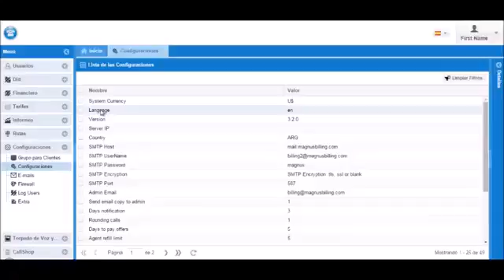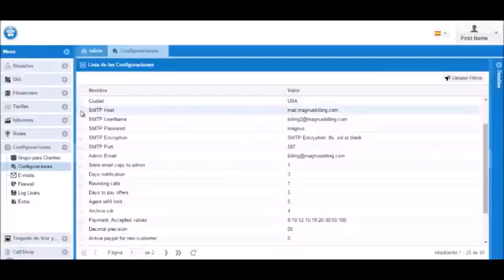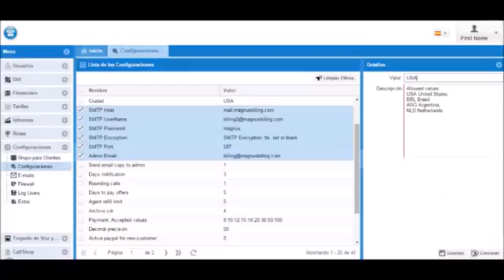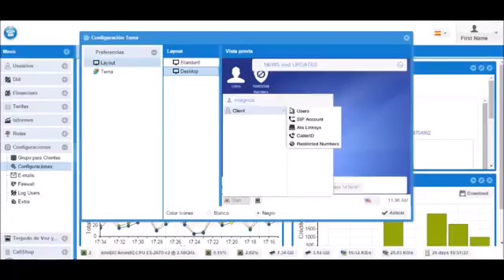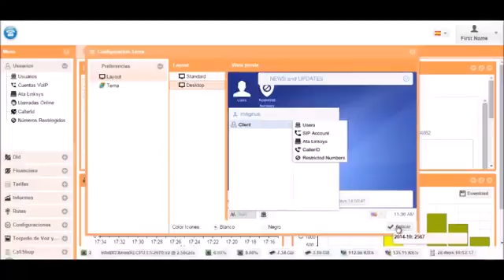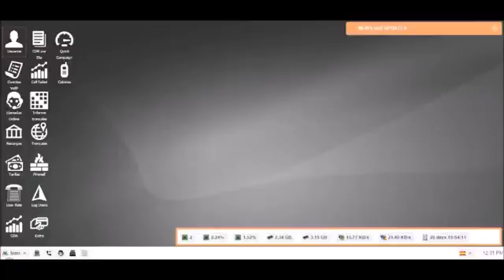MagnusBilling English - Initial Configuration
asterisk voip softswitch In this video tutorial we will explain the first steps to configure MBilling properly.